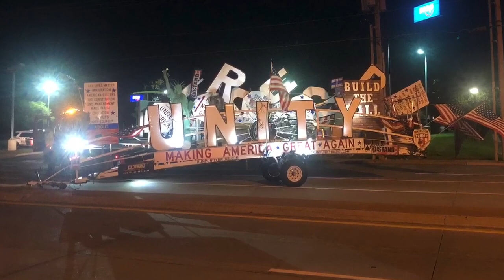Traveling Trump trailer stolen, crashed in Tulsa